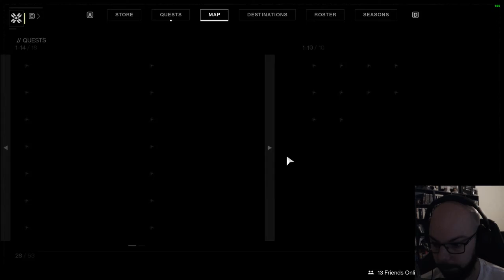Let's Play: Destiny 2: Shadowkeep 002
A guardians work is never done. In the latest expansion for Destiny 2 we set out to explore whatever strange things are happening on the moon. Nightmares from the past seem to haunt us after sightings of the Vex.

Destiny is a first person looter shooter by Bungie where we go from planet to planet fighting alien races hoping to protect the last city on Earth. But what we all really just want is to find the shiniest loot and the biggest guns.